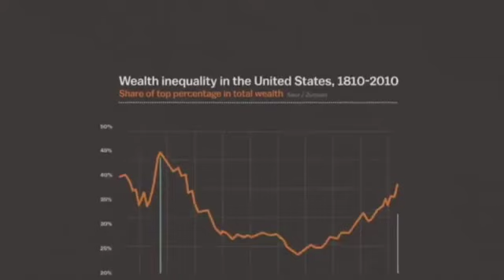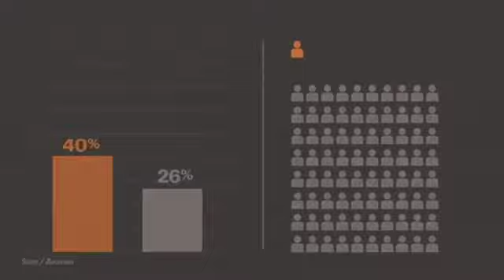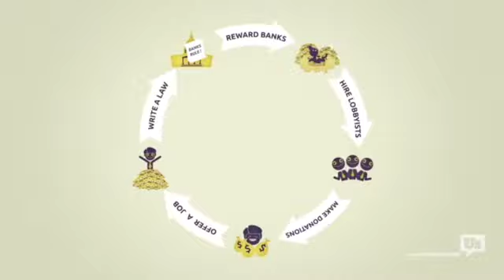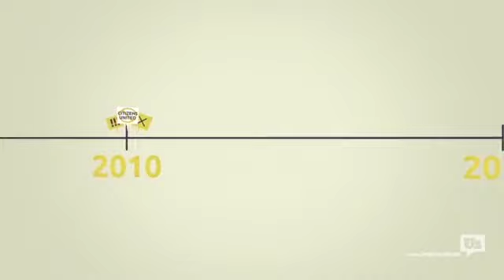1980 SD 480p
Wealth Inequality
Lobbying